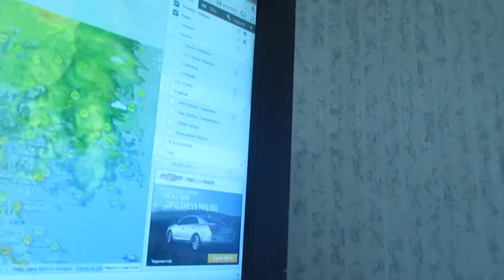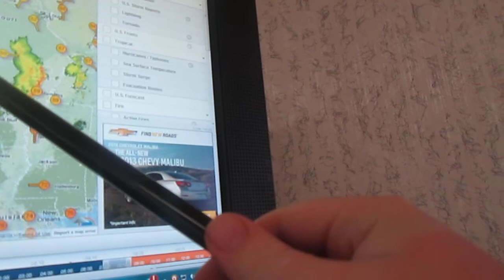The Weather Magician with Peter J. Wiggins: The Morning Report: Tuesday May 21, 2013